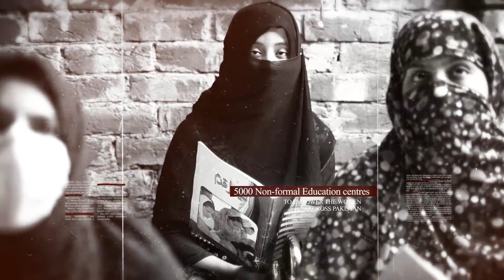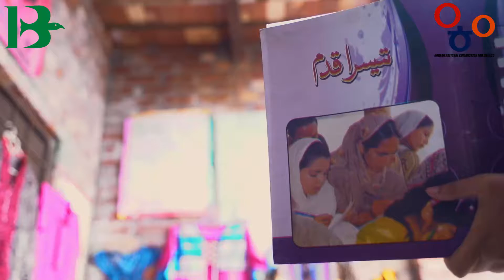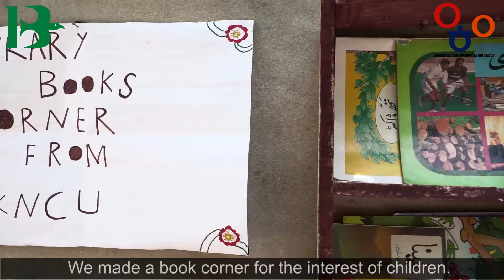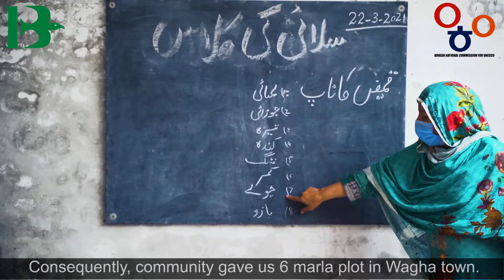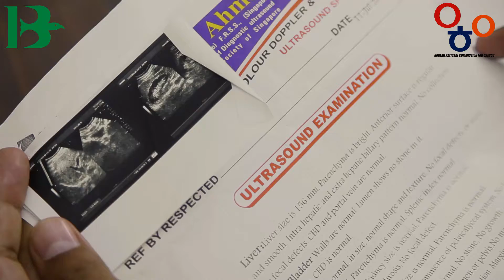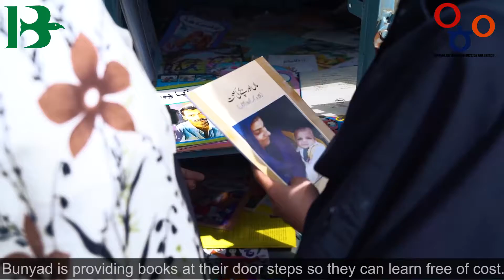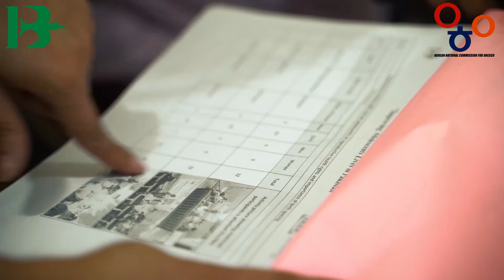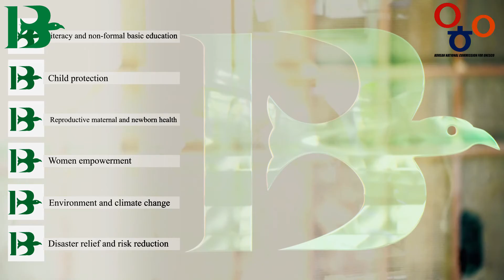Bunyad Foundation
Aone Media is media partner of Bunyad Foundation
Aone Media is a digital marketing agency, offering a wide range of services to its clients including website traffic, business visibility, achieve high search engine rankings, social media optimization and boosting services. We commit to a better integrated service for SEO and digital marketing solutions to meet the demands of modern digitalization and take your growth to a new level. Grow with one of the most experienced and trusted internet marketing companies.